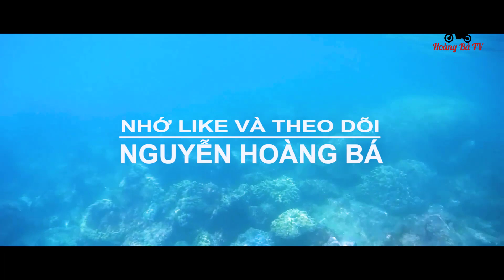Winner 150 - Đá Số Sống - Phượt Chinh Phục - Đèo Gia Bắc # 2 [ 2019 ]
Winner 150 - Có dễ đá số sống - Phượt Cung Đèo Gia Bắc - Bình Thuận - Lâm Đồng - 2019